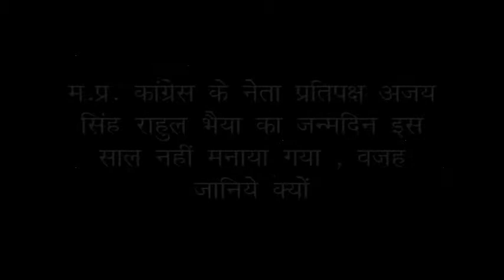फिल्‍म मौसम रंग बिरंगे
ग्‍वालियर टाइम्‍स की 142 वीं फ‍िल्‍म -  फिल्‍म मौसम रंग बिरंगे , देखें म.प्र. के नेता प्रतिपक्ष राहुल भैया ने अपना जन्‍मदिन क्‍यों नहीं मनाया, जीवन भी एक क्र‍िकेट है, और राजपूत क्षत्राणीयों का तलवारों से दिलदार गरबा नृत्‍य